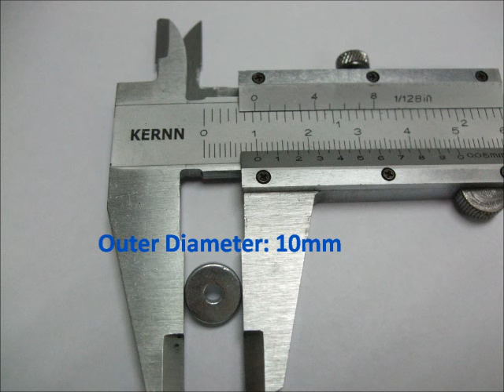Demo of Magnetic Ring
This is small magnetic ring with size of 3mm (inner diameter) x 10mm (outer diameter) and 3mm (thickness). Very powerful magnetic force.